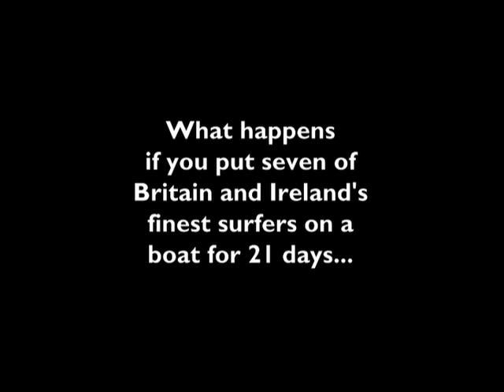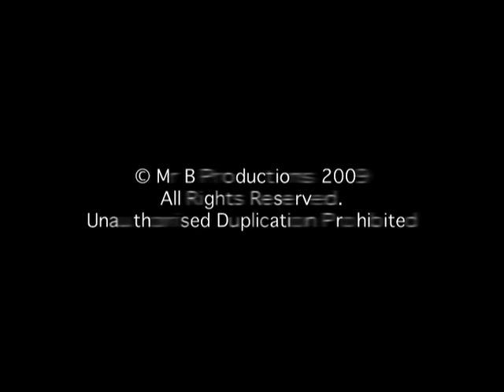21 Days Later - Mentawais Trailer 1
21 Days Later - Mentawais follows seven of Britain and Irelands finest surfers on a 3 week boat trip around the Mentawai Islands off the coast of Sumatra, Indonesia, home to some of the most perfect waves in the world! Featuring some incredible sessions at a variety of epic spots such as Macaronis, HTs, E-Bay, Lances Left, Pit Stops, Bank Vaults and more. Learn about the spots and share the surfers experience as they embark on the trip of a lifetime.
I think its every surfers dream, isnt it, to spend 3 weeks on a boat with perfect waves, good friends, good times. I didnt want to go home - Alan Stokes.
Featuring Reubyn Ash, Lee Bartlett, Easkey Britton, Robyn Davies, Sam Lamiroy, Mike Morgan and Alan Stokes.
Also including a host of international professional surfers we met along the way.
This trip was organised by photographer Roger Sharp of Slide Magazine, which is now